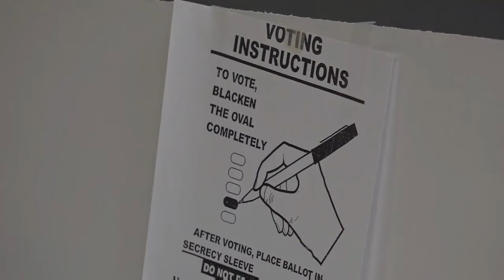Senate continues initiative petition process debate, 'ballot candy' in question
Missouri Republicans are another step closer to making it harder for voters to amend the state's constitution.